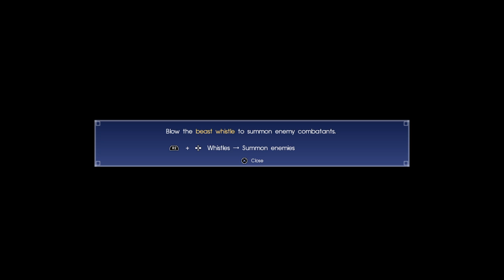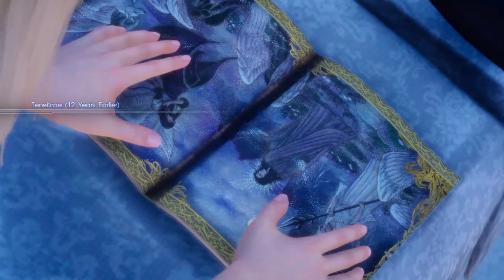FFXV Playthrough (No Microphone)